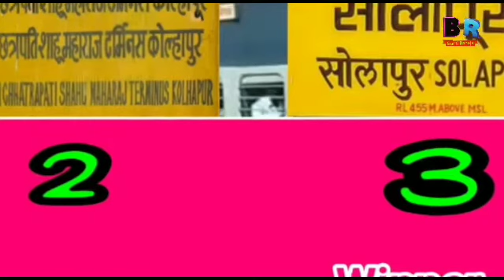Kolhapur Vs Solapur railway station comparison video रेलवे स्टेशन कंपैरिजन वीडियो